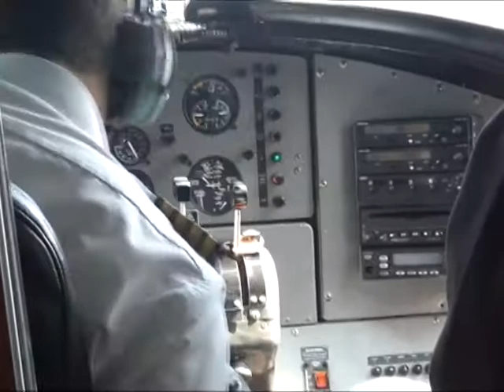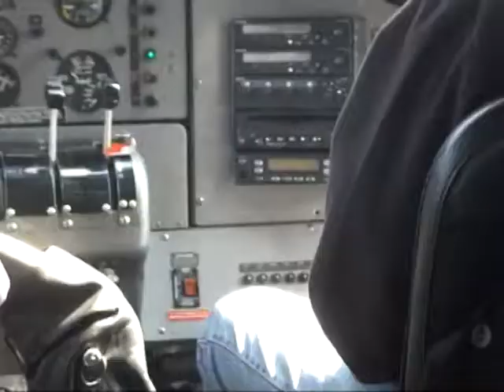Nanaimoból Vancouverbe hidroplánnal Kanadában - 98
A repülésem 2010 nyarán történt Kanada angol részén, British Columbiában, ott és akkor készült a videó.